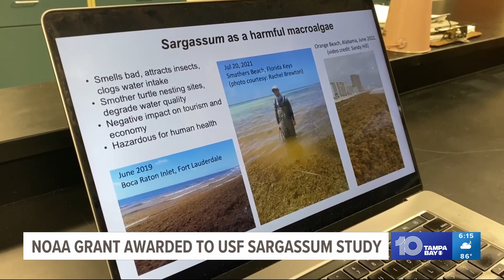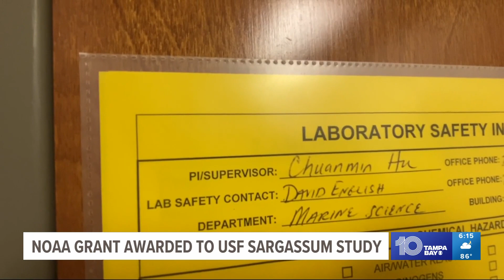'Real-time monitoring and forecasting...': USF to lead $3.2M grant to develop sargassum forecasting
A $3.2 million grant will allow a team of researchers led by the University of South Florida's College of Marine Science to develop a sargassum forecasting system.

The team at USF will be able to "better forecast sargassum blooms" with this five-year grant from the NOAA Monitoring and Event Response for Harmful Algae Blooms program, a news release from USF explains.